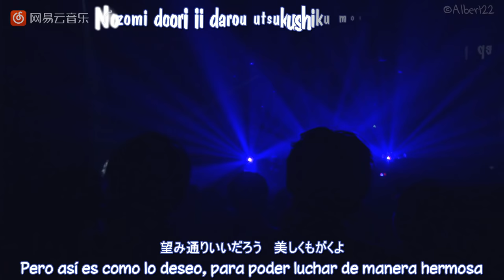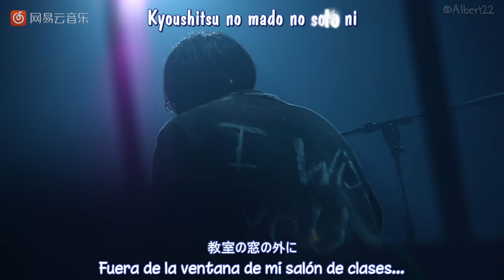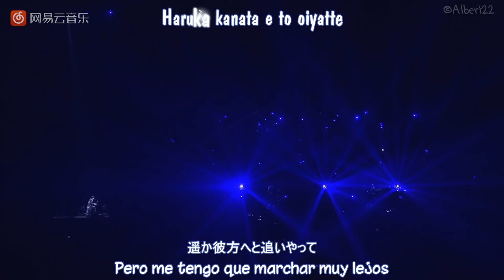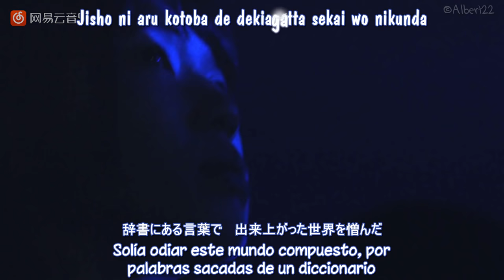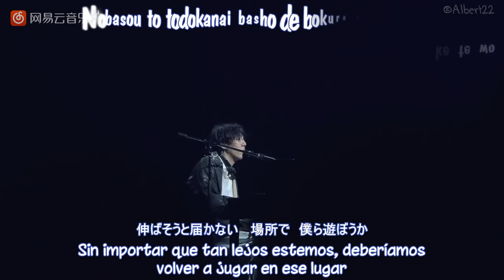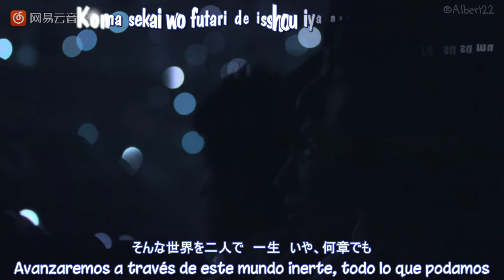RADWIMPS - Sparkle Live Sub Español